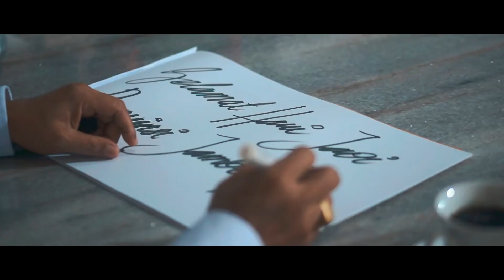Ucapan HUT PUPR Provinsi Jambi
PUPR Provinsi Jambi mengucapkan HUT Provinsi Jambi
Video dan animasi diproduksi Brito Pictures
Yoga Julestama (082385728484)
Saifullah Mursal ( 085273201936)